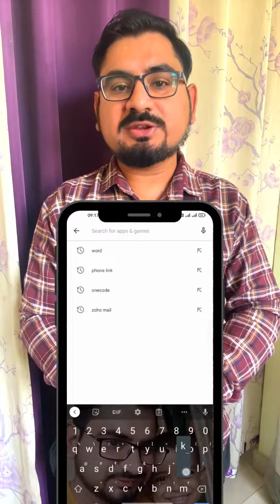Ayurvedic Medicine for Acne, Eczema and Skin Diseases, Maha Herbals Neem Extract Capsules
Search Code: 133834 to buy this product

More about this item:

Benefits: : Neem possesses antibacterial, anti-fungal and blood purifying properties. It helps prevent skin problems and keeps skin healthy and glowing. It helps regulate blood sugar. It increases the bodys resistance against infections.

Indications: Acne, Blood Impurities, Eczema, Dermatitis, Diabetes.

Dosage: Adults 1 to 2 capsules and Children 1 capsule two times in a day or as directed by the Physician.